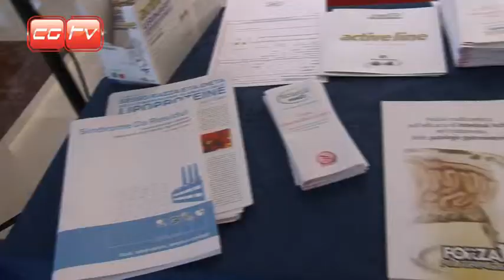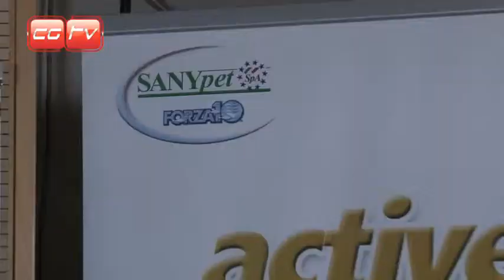CGTV - PILLOLE DI SALUTE - ALITO CATTIVO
Amici di CGTV quanti di voi hanno avuto questo problema con il proprio amico a 4 zampe!!!
ecco un prezioso consiglio del dott. Sergio Canello